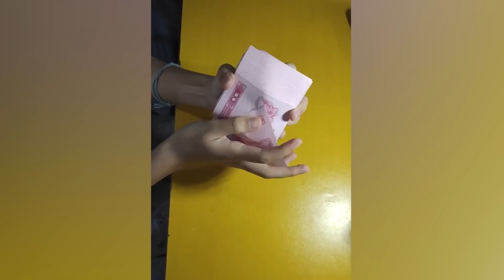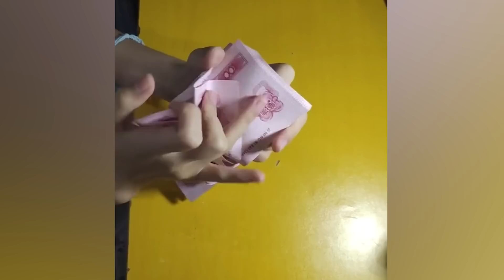Los vídeos más satisfactorios de trabajadores haciendo su trabajo a la perfección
Hola a todos. Quedarás impresionado con los momentos de acción humana rápidos y precisos en el video de hoy. ¡Comencemos!
¡disfrutar!

¡50 Actos De Bondad Al Azar Que Te Tarán Llorar 🥰